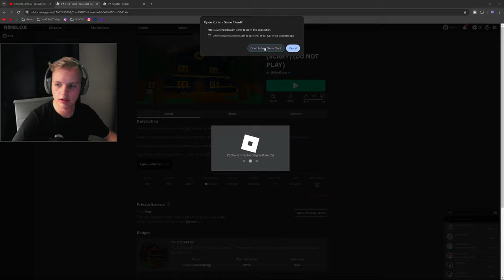The PIGGY HOUSEHOLD! (DO NOT PLAY!)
Timecards:
0:00 • Intro
0:18 • ATTEMPT #1 - PIGGY HOUSEHOLD
2:12 • PIGGY HAS ALERTED BACKUP!
2:26 • ATTEMPT #2 - PIGGY HOUSEHOLD
3:55 • WHERE ARE MY CLOTHES?
4:10 • ATTEMPT #3 - TWO HOURS INTO THE GAME
5:15 • FINAL ATTEMPT - PIGGY HOUSEHOLD
6:21 • Outro

Date Created:
6/25/24